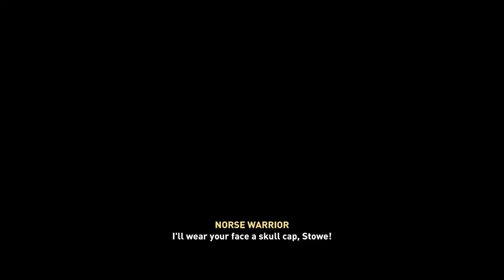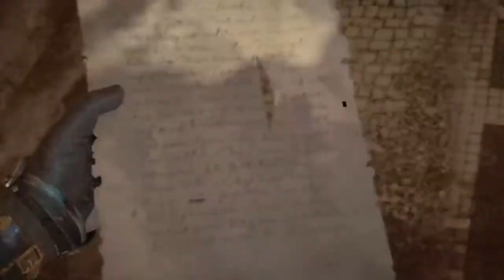Assassin Creed Valhalla Walkthrough Gameplay Part 26 Walls And Shadows